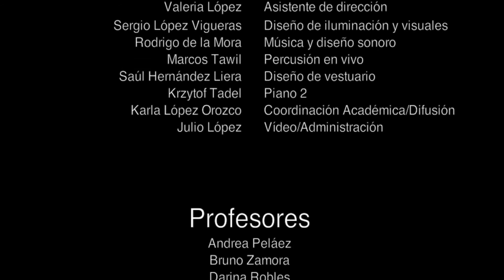CdM - susSEsos - 2 -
Cirko de Mente presenta: susSEsos

Espectáculo final del Primer Diplomado de Artes Circenses

Alberto Mario Cardeña Vallín. Acróbata
Belén Santa Ana. Acróbata
Oscar Oliveros Celallos. Acróbata
Nocolás Ormazábal Don. Acróbata / Malabarista

Daniel Bonfil. Aerealista
Isabel Guzmán Flores Magón. Aerealista
Itandehuitl Baraona Rodiles. Aerealista
Mariana Fernández Prieto. Aerealista
Miriam Molina García. Aerealista
Roberta Vega Merla. Aerealista
Valentina Nadin Torres. Aerealista

Fernando Sendic Soto Salcedo. Equilibrista

Gilberto Spíndola Villeda. Malabarista
Jorge Luis Díaz Alonso. Malabarista / Acróbata
Juan de Dios Rosas Díaz. Malabarista

Dirección Creativa - Gerardo Trejoluna
Dirección Artística - Andrea Peláez
Dirección Técnica - Leonardo Costantini

Dirección de Fotografía - Dulce María Rosas Díaz
Edición y Producción Cinematográfica - Dulce María Rosas Díaz

México, Tenochtitlan - Diciembre 2012